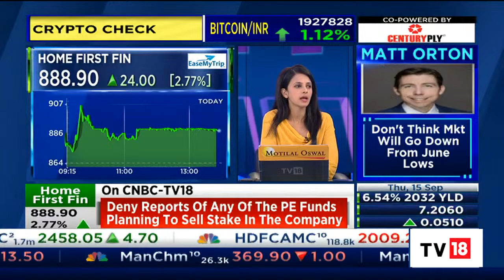M&M's Anish Shah Says, 'We Are Looking To Increase Capacity Dramatically' | Midcap Radar | CNBC-TV18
Anish Shah, MD & CEO at M&M talks about increasing the capacity. Listen in.

n18oc_business